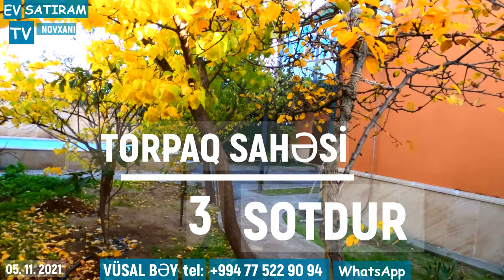NOVXANIDA, SARIQAYA BAĞLARINDA EV SATILIR /Недвижимость/ EV SATIRAM TV/ bag evleri /ev satışı